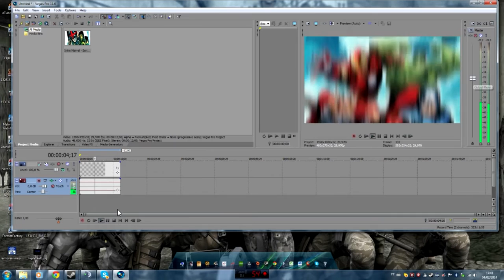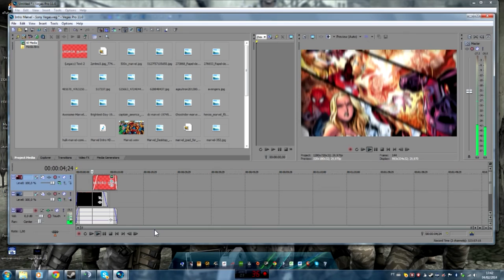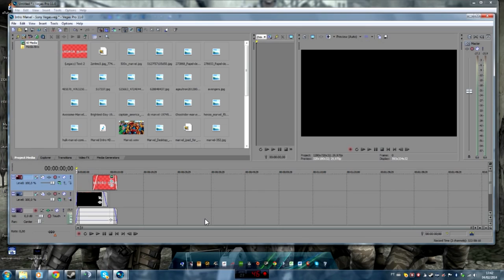Intro Estilo Marvel (So Baixa)